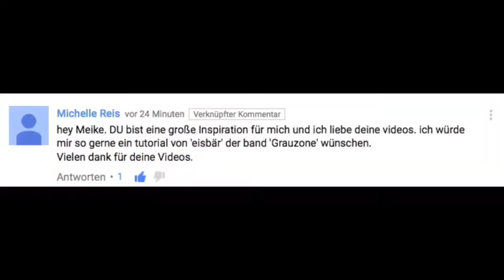"Eisbär" von Grauzone - Tutorial für E Bass und Gitarre von Meike Krautscheid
Kurzes Ferien-Tutorial :-) Viel Freude!